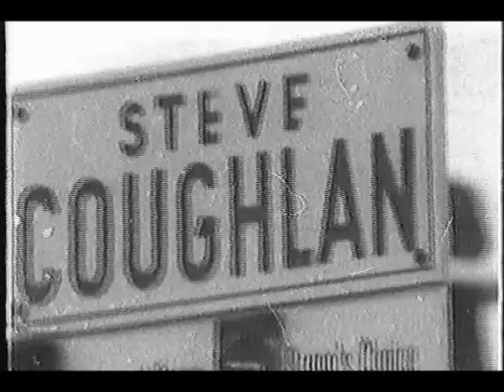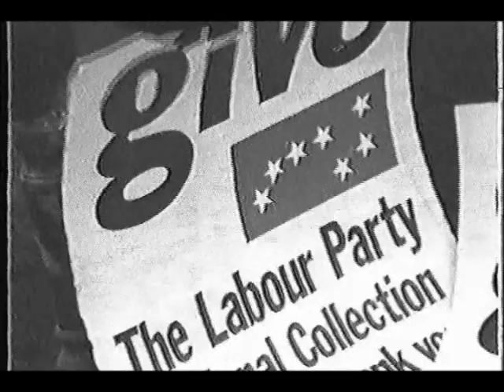A Day in the Life of Stevie Coughlan (Part 1)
Broadcast on RTE's "7 Days" in October or November of 1970. A profile of firebrand Limerick populist (and "Christian Socialist") Stevie Coughlan.

Presented by a very young Bill O'Herlihy.

Of particular interest to me as it features my Mum and Dad's wedding (17th October, 1970).